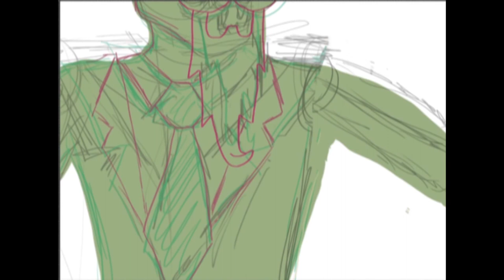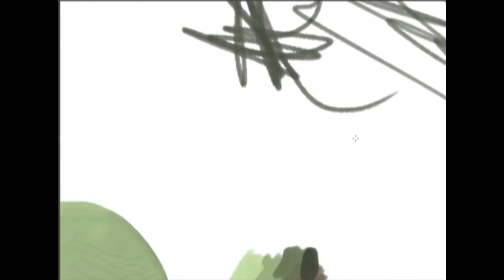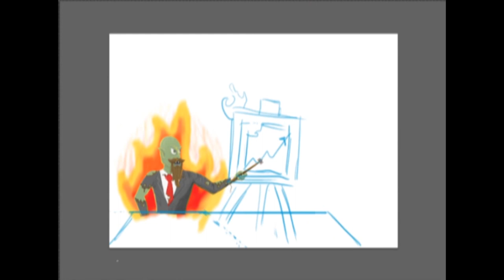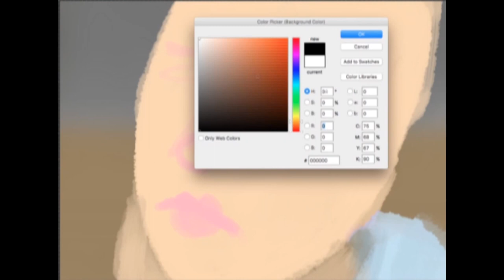Mix N Match Speed Draw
Draw with Jazza June Competition
Mix N Match
Orch wizard that is on fire with a moustache beard combo in  a princess's bedroom that has a conference room which has burned down.